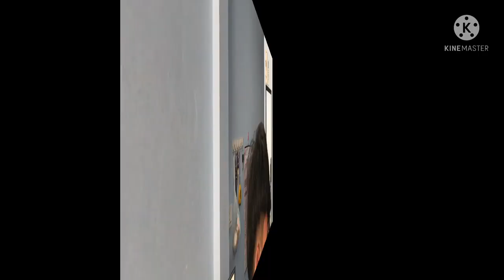Two block ทู บล็อก EP:39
สไตล์ดุ๊กคัท ช่างดุ๊ก บุรีรัมย์ ร้านตัดผม ดุ๊ก คัท